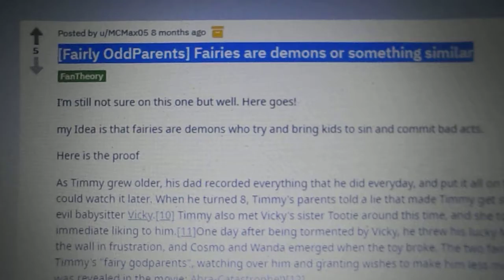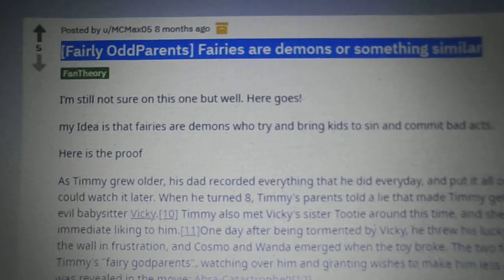reddit theories 144:[fairly oddparents] fairies are demons or something similar by MCMax05